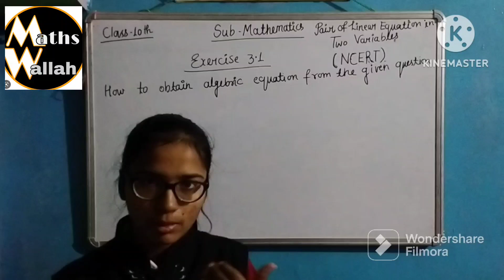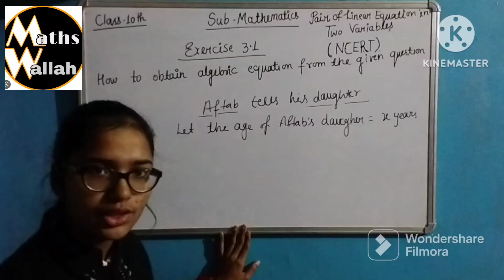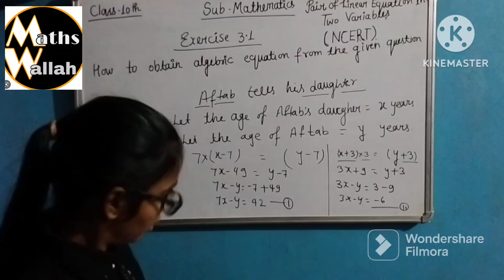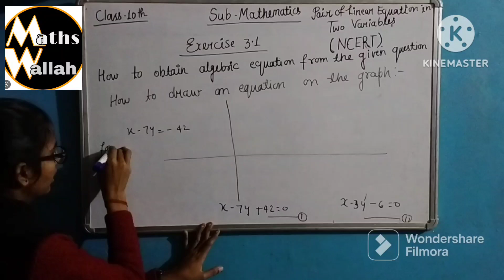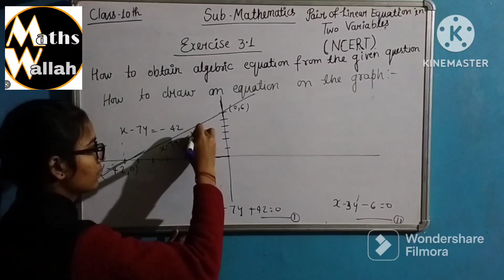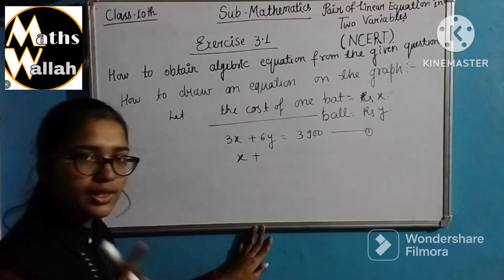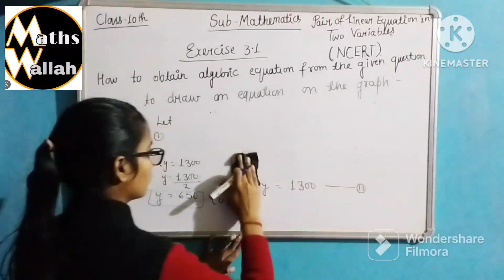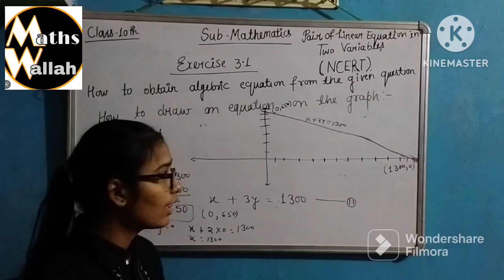liner equations in two veriable Ncert solution of Class -10th Question no.- 1to 3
NCERT solution of Class-10th Question no. 1to3 Excercise -3.1 liner pair of two veriable for more videos